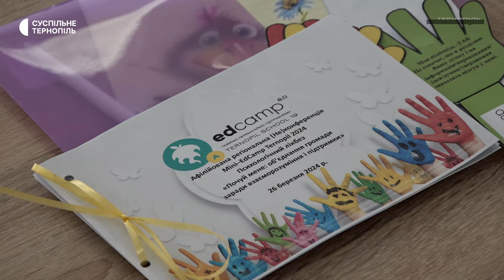Майже 200 вчителів з різних міст України взяли участь в освітянському форумі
Майже дві сотні вчителів з різних міст України взяли участь у форумі «Почуй мене: об’єднання громади заради взаєморозуміння і підтримки». Захід провели у дев’ятнадцятій школі Тернополя. Під час форуму говорили про поліпшення взаємодії вчителя з учнем.